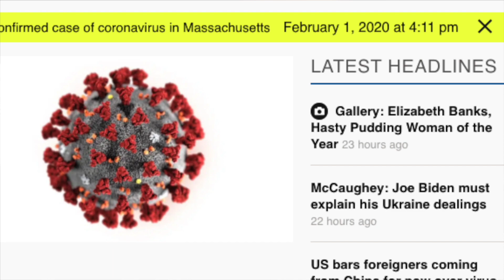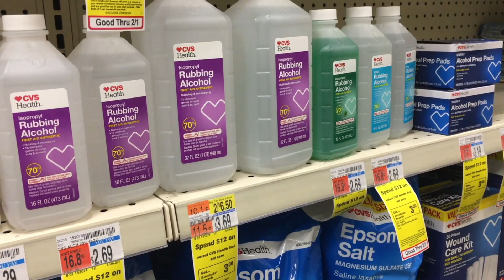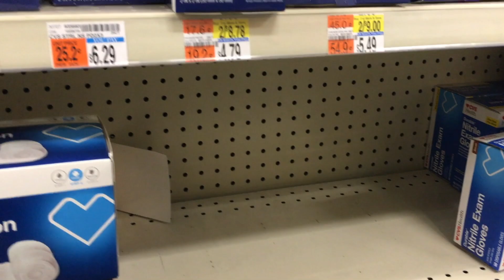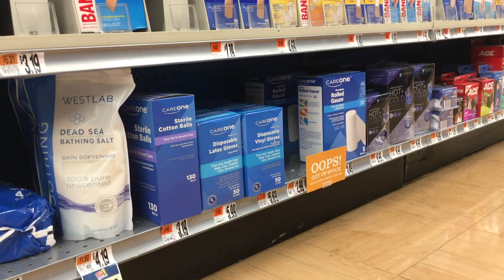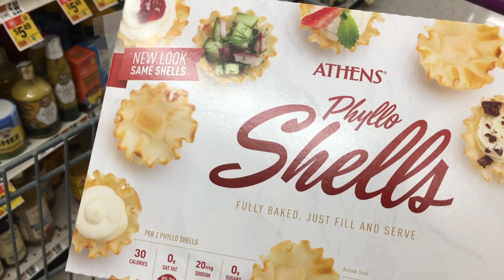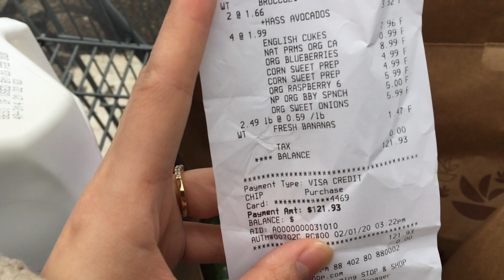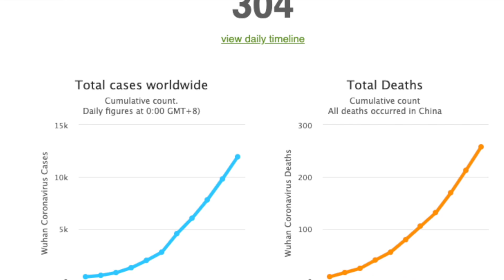【波士顿vlog】波士顿出现第一例疫情｜买消毒用品 ｜买菜｜口罩脱销 ｜心情阴郁